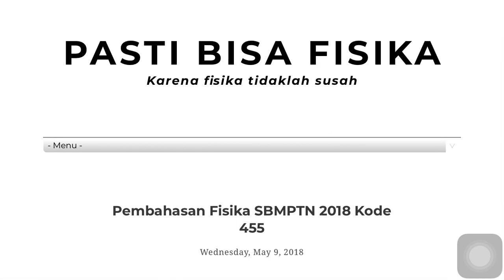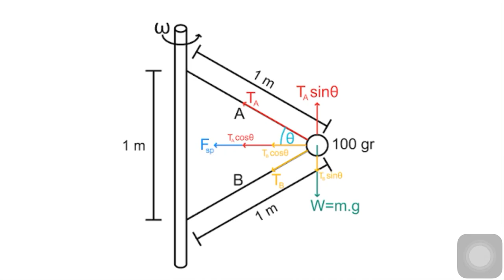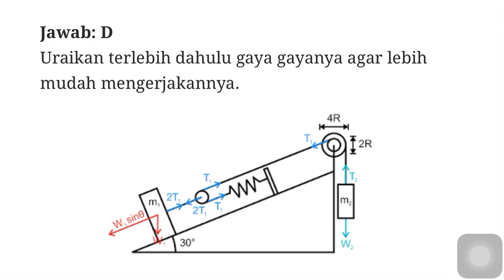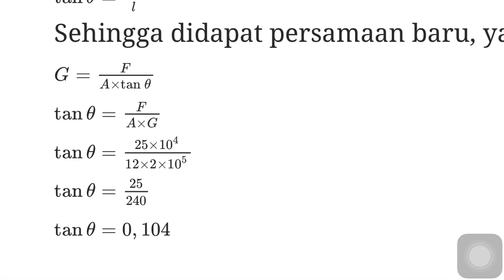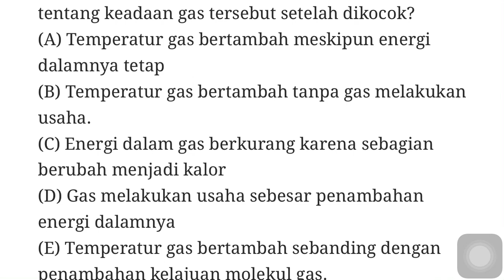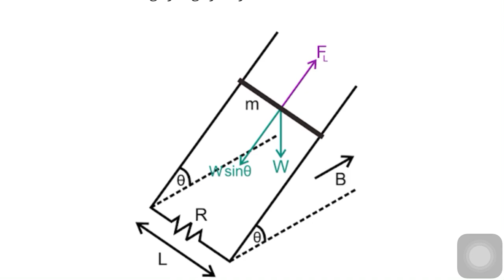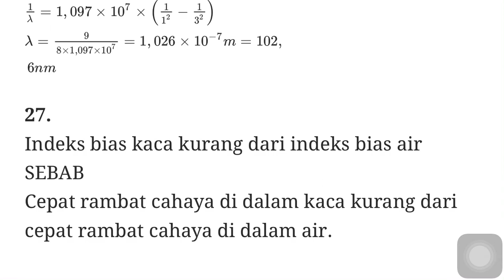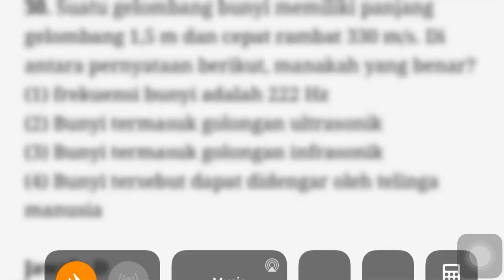PEMBAHASAN SOAL UTBK/SBMPTN FISIKA TAHUN 2018 FULL 15 NOMER FULL | SOLUSI SMART FISIKA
Video ini berisi tentang pembahasan soal fisika SBMPTN Tahun 2018 Full. Semoga dapat memberikan manfaat bagi siswa siswi yang hendak mengambil ujian tersebut.
Amien..